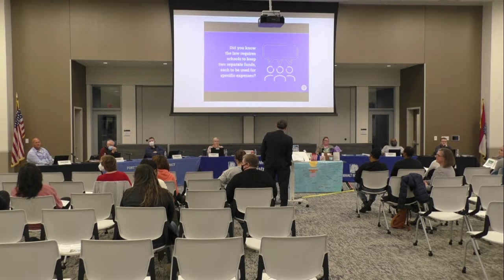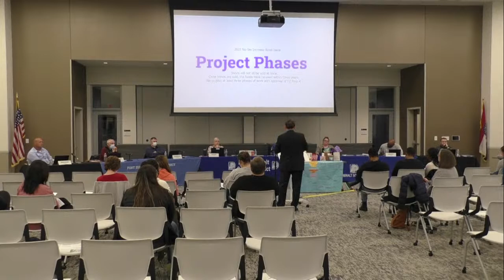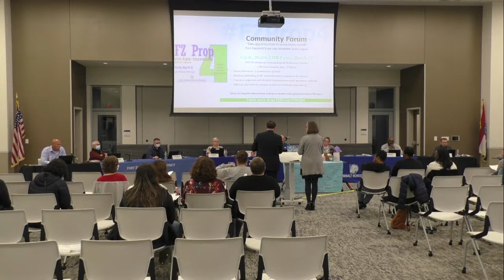FZSD Board of Education - February Meeting - 2/22/22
Fort Zumwalt - February 2022 Board of Education Meeting